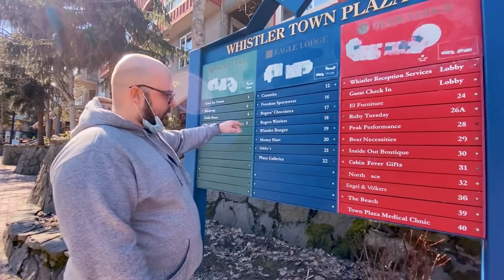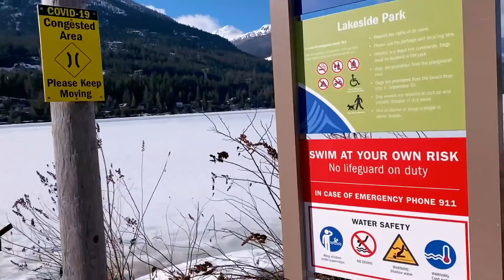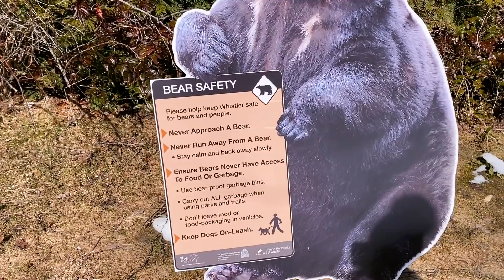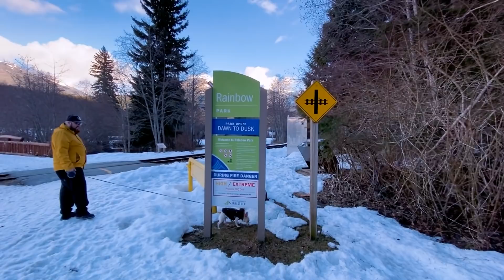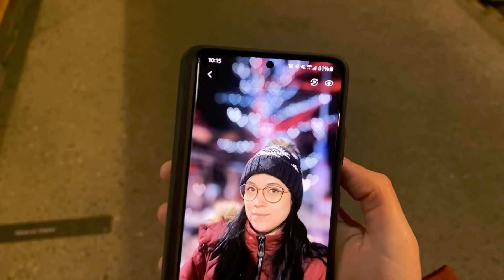O Canadá é LINDO demais! Um dia de neve e sol em Whistler com a gente ❤️ [VLOG #9]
Um dia PERFEITO de neve e sol com a gente em Whistler, uma cidadezinha nas montanhas ao norte de Vancouver. Vem com a nossa família passear pelos lagos ao redor da cidade, fazer compras de inverno e comer (muito bem, por sinal). 🇨🇦

Seja MEMBRO do canal e apoie os vídeos! É baratinho! ❤️

✖ QUER FAZER INTERCÂMBIO?

Ana Paula Buzzo, 31 anos, paulista morando em Vancouver, no Canadá. Aqui no canal você encontra dicas sobre intercâmbio, viagens, vlogs, vida real e muito mais.